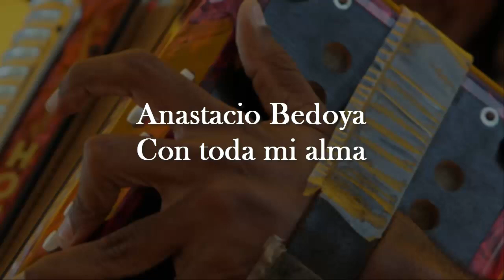Anastacio Bedoya Con toda mi alma